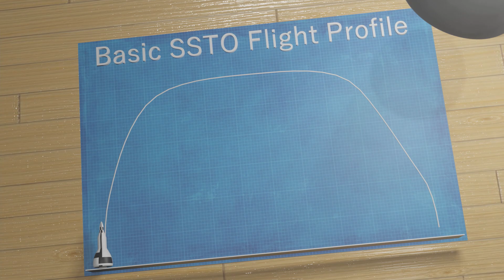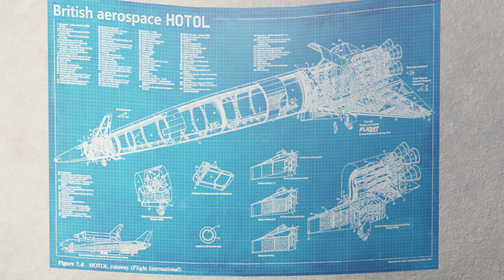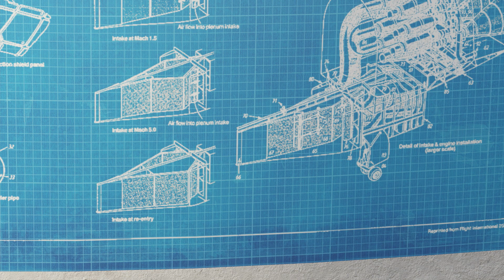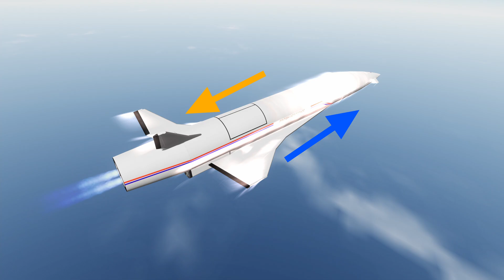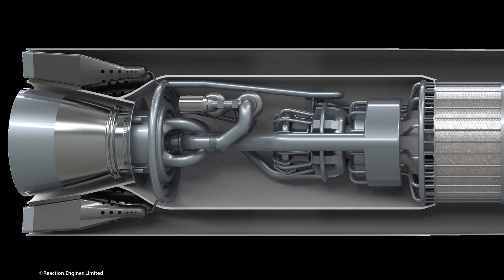From HOTOL to SKYLON - The history of Britain's spaceplane project.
Skylon is a spaceplane like no other - it's a SSTO, or Single Stage to orbit vehicle, and one of my favorite spacecraft concepts.

Its history dates back to the 1980s with the HOTOL Project, with the goal of reducing the cost of putting things into orbit to 1/5th that of the American space shuttle. Much work has been done on the idea, and includes some truly brilliant technologies. But the British government was wary of the huge development costs and time required.

Work on SABRE and Skylon continues privately under Reaction Engines Limited, and while Skylon might not be in the air today, its engine technology continues to be developed...

I hope you enjoy my attempt at recreating these vehicles in KSP RSS/RO.

Sources:
Concept art on the secretprojects forum

The latest Skylon manual, and the one mine is based off of.

Smooth and Cool by Nico Staf

Rich in the 80s by DivKid

Looping Ascent by Joel Cummins

Content:
0:00 Intro
0:33 The concept of SSTOs
1:22 Why do rockets stage?
3:00 Introduction to HOTOL
5:25 HOTOL 2.0
7:11 The end of HOTOL
7:55 And the start of Skylon
8:25 Skylon Cinematic
14:33 The future of Skylon
16:24 But...